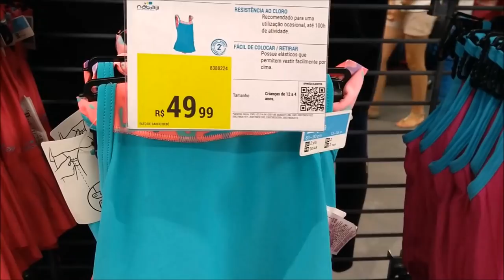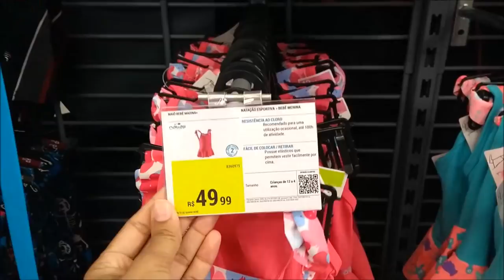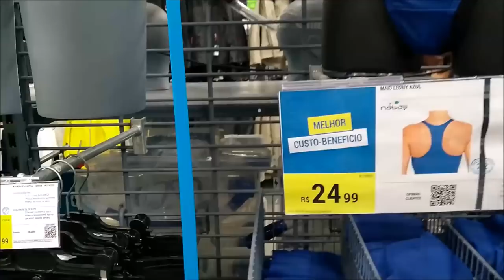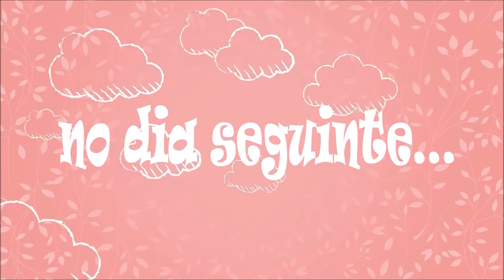PRIMEIRO DIA NA NATAÇÃO + COMPRANDO OS MAIÔS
MEUS AMORES HOJE VOCÊS IRÃO  ACOMPANHAR A LAURINHA NA SUA PRIMEIRA AULA DE NATAÇÃO !!!